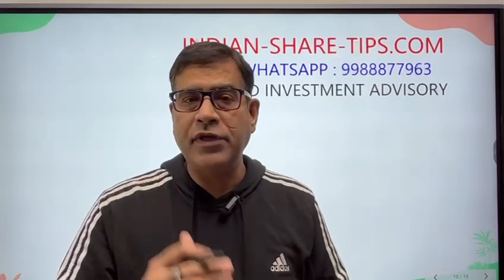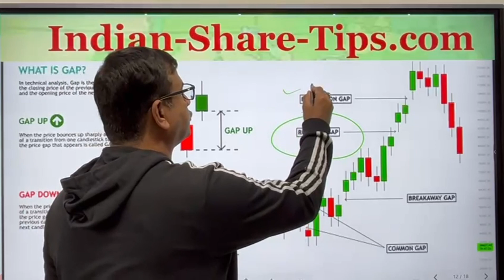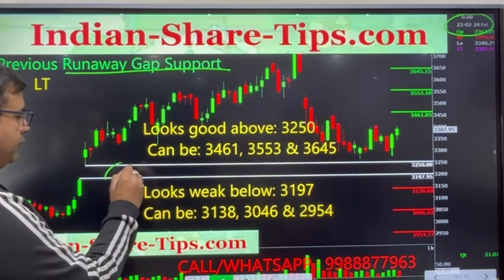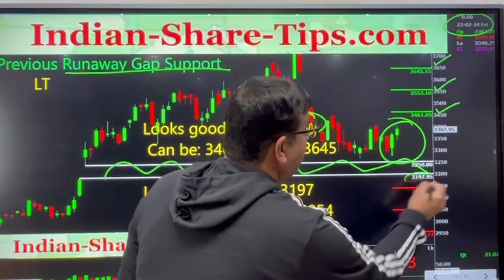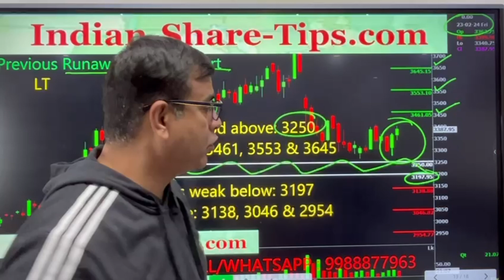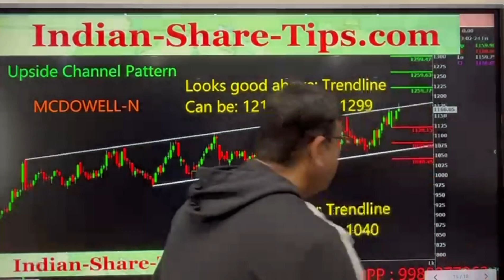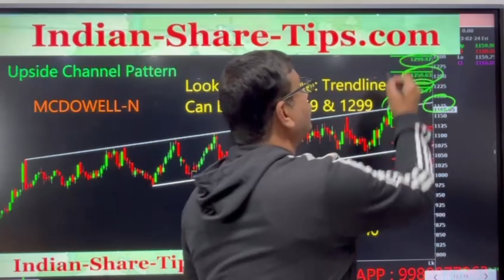Best Stocks to Buy Now 2024 | Shares to Buy Now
Best Stocks to Buy Now 2024 | Shares to Buy Now - Timing is Imp while investing in the Share Market or stock market

Our aim is to provide you with the investment ideas based on the technical chart pattern analysis to help you understand the logic behind it so that you can catch the move.

Which is best stock to invest now?
Which share is good for next 5 years?
Which stock is more profitable now?
What are the top 10 penny stocks?
Top 100 stocks worth investing now
Top 10 stocks worth investing now
Stocks worth investing now in india
best stocks to buy today india for short-term
10 best shares to buy today for long term
Stocks worth investing now for long term
best low price shares to buy today
How to invest in L&T?
What does Mcdowell Holdings do?
Is Mcdowell a buy or sell?
Why was McDowell holding delisted?
What is the revenue of Mcdowell?
Is L&T Mutual Fund good?
Who is L&T owner?
Is L&T Finance approved by RBI?
L&t investment share price
l&t mutual fund login
L&t investment management
L&t investment login
L&t investment careers
hsbc mutual fund login
l&t finance
l&t company

You're just one step away from transforming your future. No more sleepless nights worrying about money, no more confusion or stress. With a simple decision to join now, you can begin the journey to financial freedom.

*BROKERS RECOMMENDED*

Profits and Losses are part of stock market. Equity investment/trading in FNO are subject to market risks. Refer your financial consultant advice before investing. The video posts are only for educational and learning purposes only. Admin has no responsibility for your intended decision & financial losses. Stock market investments are very risky and being part of this group, you agree that you understand the market risks involved. We may have interest in the stocks discussed which can be in the form of our investments or our clients investments. Past performance may not be indicative of the future performance.